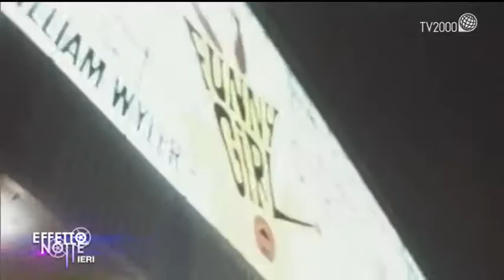A Effetto Notte Michael Caine, voce narrante del docufilm “My generation”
Fabio Falzone incontra un grande attore di sempre, Michael Caine, voce narrante del docufilm “My generation”, che racconta la swinging London degli anni Sessanta. Un’epoca in cui tutto era possibile, come racconta lo stesso Caine: “Mio padre ea scaricatore di porto, mia madre una donna delle pulizie eppure…. io ce l’ho fatta”.